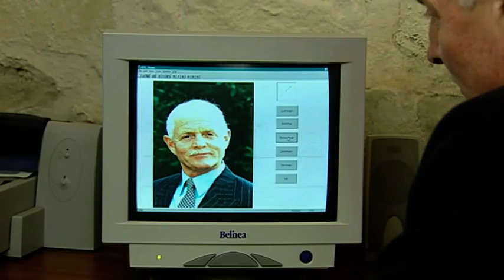Emmerdale 30th April 2002